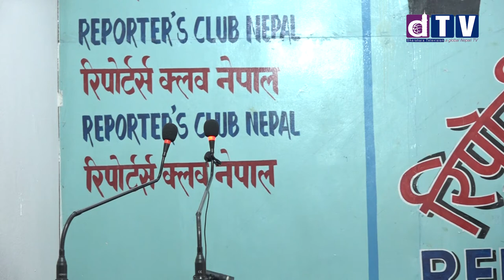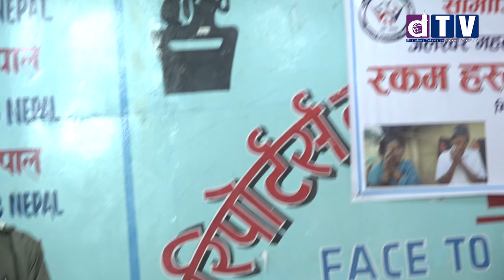blod money ३० महिनादेखि साउदी जेलमा रहेकाचौधरीको रिहाईको लागि ३८ लाख १५ हजार ‘ब्लड मनी’ हस्तान्तरण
Web: Dharahara.tv